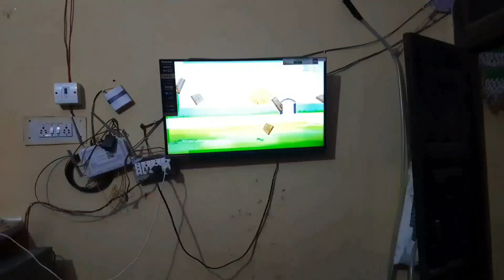Aaj सुबह-सुबह Ghar me Ho gaya Scene 😭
Tech(Cameras, Mic, etc) I use to Make Youtube Videos:
Camera my phone Samsung Galaxy M31 📱
Mic used

Pleasssse Hit Like ... Share... Comment

                                And